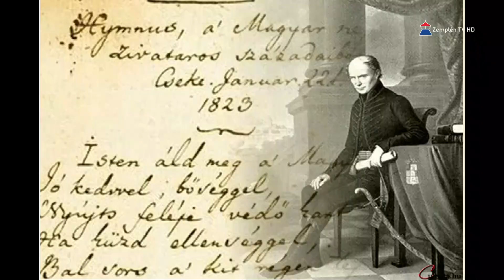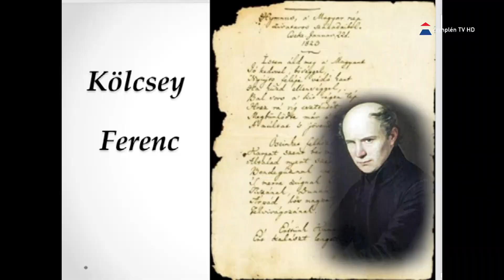Himnusz 200 - Szózat 180 címmel ünnepelték a Magyar Kultúra Napját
A Sátoraljaújhelyi Városi Könyvtárban Himnusz 200 - Szózat 180 címmel tartottak ünnepséget a Magyar Kultúra napja tiszteletére. Az est során Dr. Tusnády László irodalomtörténész tartott előadást a nemzeti imánk születésének körülményeiről és magáról a műről. Az eseményt a Hangásznégyes játéka és Ujj Péter versmondó szavalatai tették változatossá.